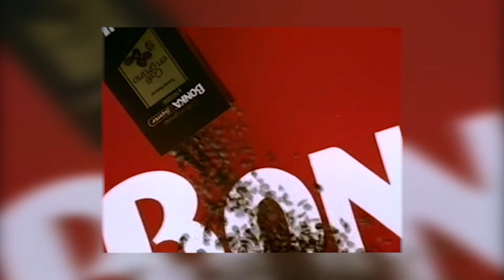Promocional 1990 -NESTLÉ- Cafés BONKA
El sabor de un gran café.